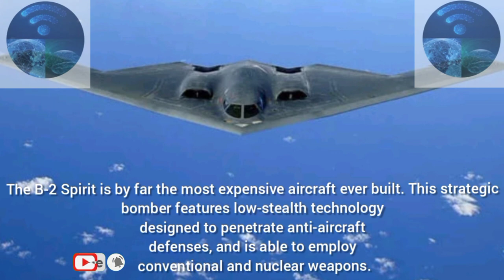Top 10 most expensive planes in the world|Billionaire private jet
I daily upload this kind of videos.
Number 1 is B-2 Spirit Stealth Bomber.This plane price is $2.1 billion.The B-2 Spirit is by far the most expensive aircraft ever built. This strategic bomber features low-stealth technology designed to penetrate anti-aircraft defenses, and is able to employ conventional and nuclear weapons.It can drop up to 80 500-lb-class JDAM GPS guided bombs, or 16 2,400-lb B83 nuclear bombs.

Number 2 is Airbus A380 Custom.This plane price is $500 million.The most expensive private jet in the world  has everything from a two-car garage, a room for the prince’s hawks, a stable, multiple bedrooms, bathrooms with showers, and something that is called a “wellness area.” The double-decker Airbus 380 is the largest commercial plane flying today.

Number 3 is Airbus A340-300 Custom.This plane price is $350-$500 million.This customized Airbus A340-300 is the largest plane in Russia. The plane itself cost $238 million, but after luxury remodeling it's estimated to be worth between $350 and $500 million, taking the interior decoration and implemented technology into consideration. The jet can carry 375 passengers and fly for 9,000 miles.

Number 4 is F-22 Raptor.This plane price is $350 million.The F-22 Raptor is widely considered the best overall combat plane in the world, and it’s also the most expensive. This single-seat, twin-engine, all-weather stealth tactical fighter was developed for the US Air Force by Lockheed Martin.The F-22 Raptor can shoot down enemy cruise missiles, fly at supersonic speeds for long distances, and can avoid nearly all types of radar detection, making it one of the best fighter planes in the world.

Number 5 is C-17A Globemaster III.This plane price is $328 million.This Boeing plane was developed for the US Air Force, and it is one of their largest military transport aircrafts.The C-17A is used for strategic and tactical airlift missions, transporting troops and cargo, medical evacuation, and airdrops.The C-17A is used for strategic and tactical airlift missions,
transporting troops and cargo,
medical evacuation, and airdrops.

Number 6 is P-8A Poseidon.This plane price is $290 million. This spruced up plane was developed for the US Navy by Boeing Defense, Space & Security. It’s a modified version of the 737-800ERX, and it conducts anti-submarine warfare  anti-surface warfare, and shipping interdiction, making it one of the best defensive planes on the planet.You don’t want to mess with this thing seeing as that it carries torpedoes, depth charges, SLAM-ER missiles, Harpoon anti-ship missiles, and more.

Number 7 is Boeing 747-430 Custom.This plane price is $233 million.The original plane was about $100 million, but the owner spent over $130 million more to update its luxurious interior that includes gold detailing all over the plane.The living room, bedroom, and bathroom are all decorated in gold and Lalique crystal, and the washbasins are even made from solid gold.

Number 8 is E-2D Advanced Hawkeye.This plane price is $232 million.This unusual military plane is used by the US Navy as a replacement for the earlier E-1
Tracer. It is an all-weather, carrier-capable tactical airborne early warning aircraft, meaning that it has seriously advanced APY-9 radar systems,an advanced radio suite, integrated satellite communication capability, turboprop engines, a tactical glass cockpit, and advanced electronic scanning. Basically, this is the ultimate plane for surveillance and reconnaissance.

Number 9 is Boeing 747-400 Custom.This plane price is $220 million.This customized version of the Boeing 747-400 was outfitted with two luxury bedrooms, a dining table for 14 people, and even a throne in the middle of the plane.

Number 10 is Boeing 747-8 VIP.This plane price is $153 million.This “VIP” model of the Boeing 747-8 is called the “Dreamliner” and features an exclusive design with all of the latest technology.Some of the features include vaulted ceilings, video displays on the walls, and spiral staircases.The normal 747-8 Intercontinental can seat 467 passengers, although this pimped out version seats quite a few less because of the extravagant addition